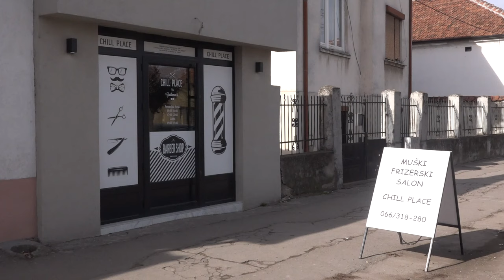NEMANJA STOJČEV POBEDIO NA TAKMIČENJU U NIŠU